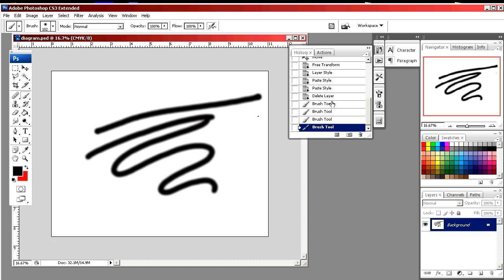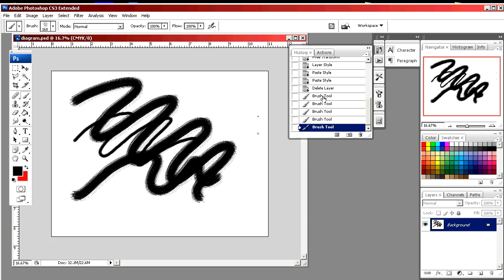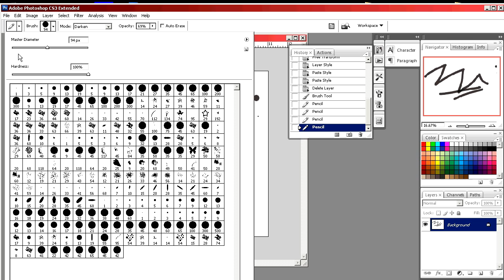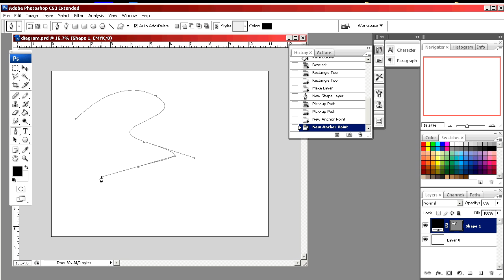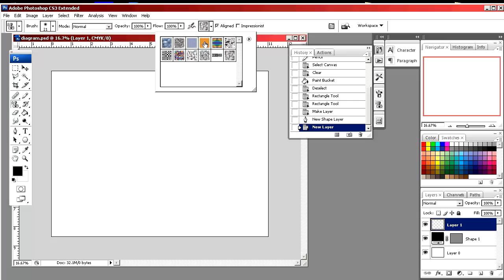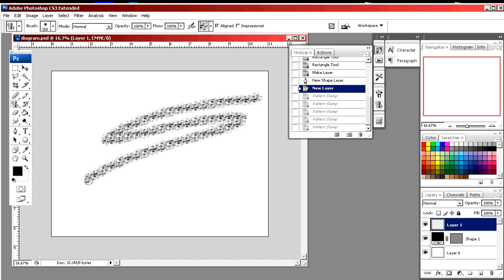Photoshop Tutorials : How to Draw in Adobe Photoshop 7.0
Adobe Photoshop 7.0 is a powerful drawing and editing tool. Practice your digital drawing with the help of a graphic designer using this free video.

Expert: Traci Parrish
Bio: Traci Parrish is a graphic designer and art director in Boca Raton, Florida.
Filmmaker: Daniel Sanz

Series Description: Photoshop is an immensely powerful digital art tool. Discover the tricks to using this program with the help of a graphic designer in this free video series.